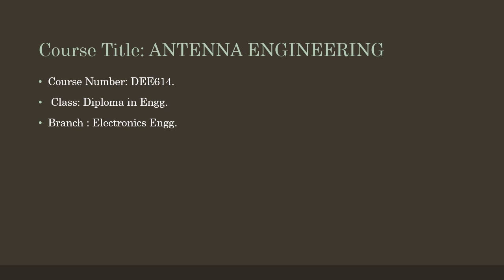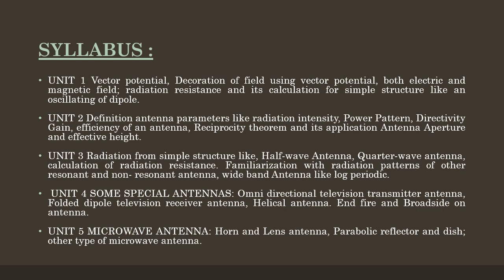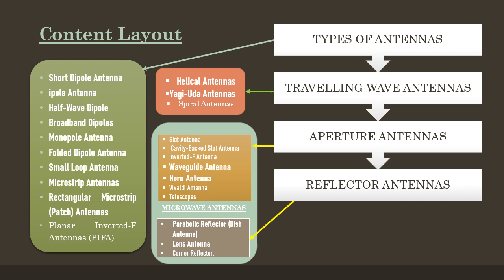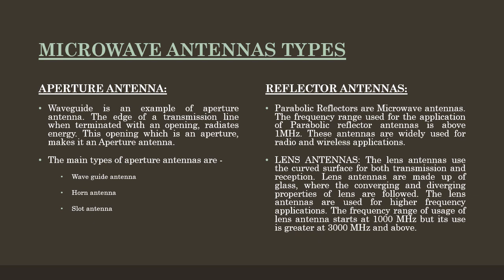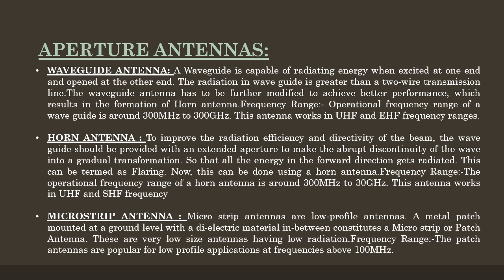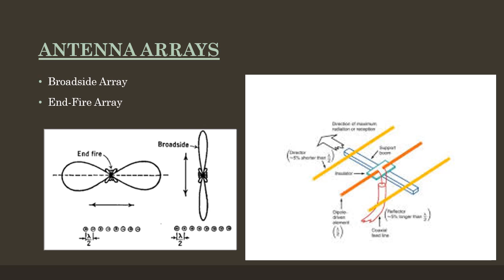Introduction to Antenna Engineering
DESCRIBES BROAD TOPICS IN BRIEF TO BE COVERED IN THE COMING LECTURES. VIDEO HIGHLIGHT THE SIGNIFICANCE OF STUDYING ANTENNA ENGINEERING AS A SUBJECT.